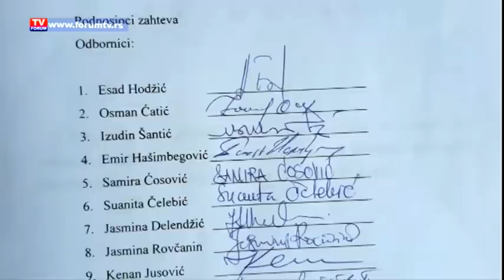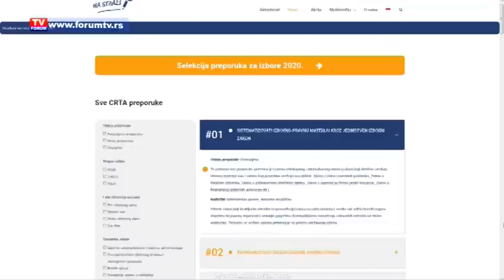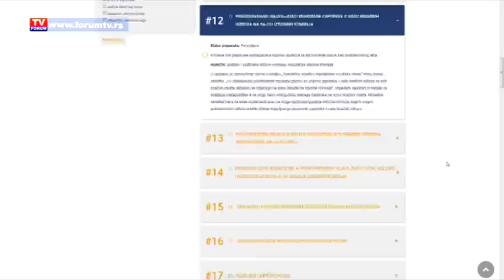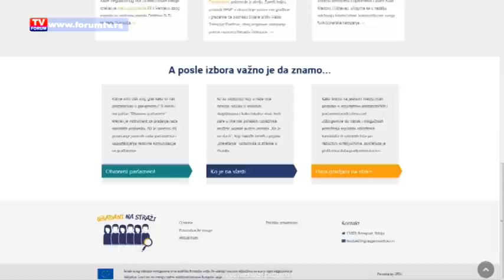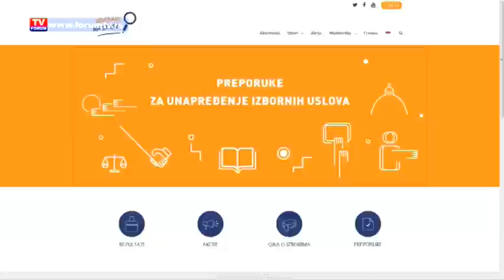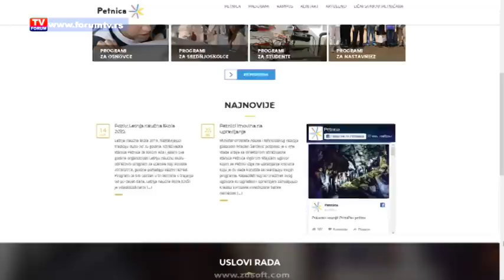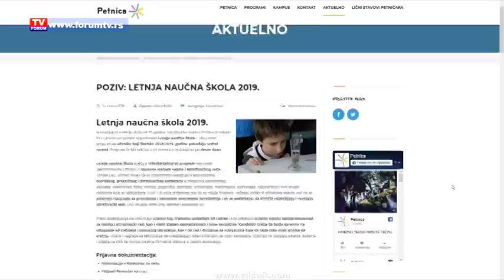TV FORUM 26.03.2019. VESTI